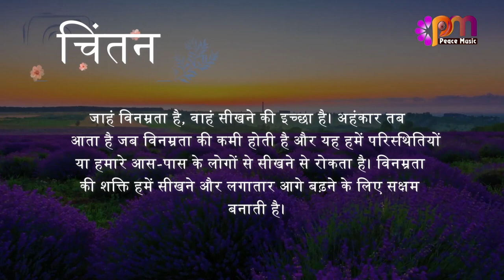14 दिसंबर 2023 आज का सुविचार